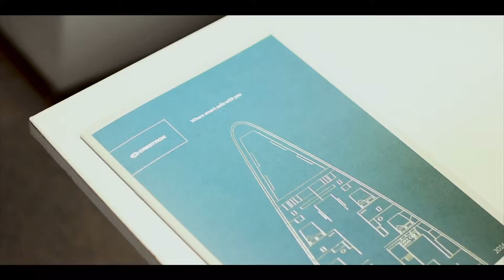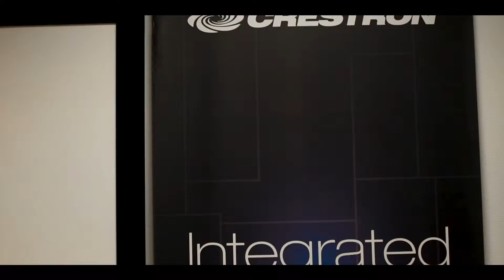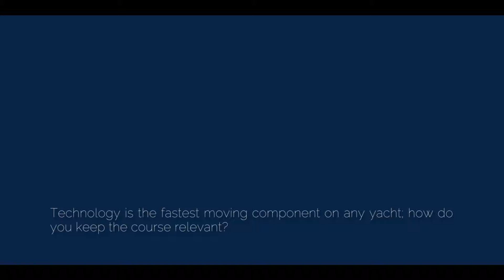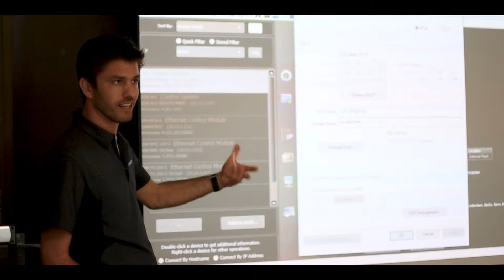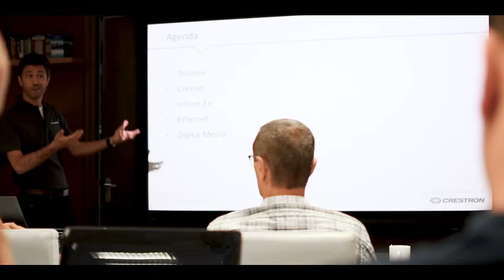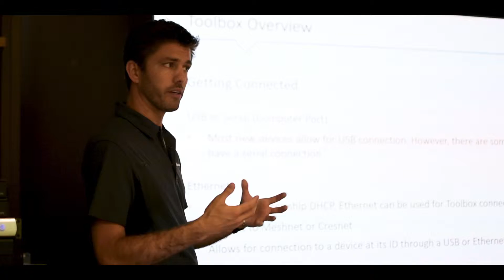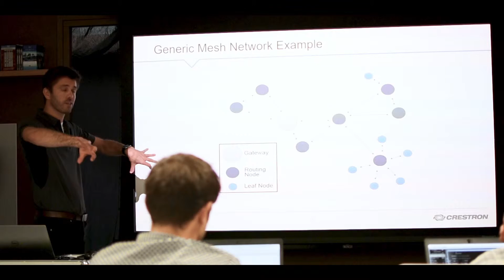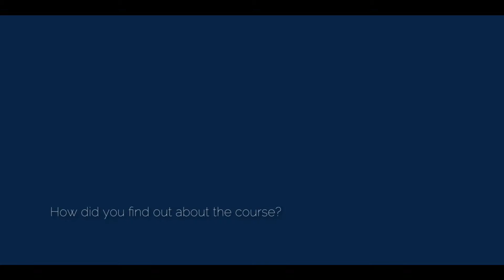Behind the scenes at the Just ETOs Yacht Entertainment Systems training course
Last month, another Yacht Entertainment Systems (YES!) training course ran in Holland. The unique course always attracts a varied range of attendees, from Chief Engineers and Electricians on yachts, to cruise ship ETOs looking to move into yachting.

This time the course had some extra visitors, in the form of Superyacht Technology. We wanted to find out on behalf of our readers what goes on at the course, as well as interviewing the key people involved. We also caught up with two of the trainees for a de-brief. For anyone considering booking a space, this should help you decide if the training is for you.

The YES! course is run by yacht ETO recruitment company Just ETOs in collaboration with Crestron, who include their Technician certification. On-site there is extensive equipment from manufacturers such as Crestron, Kaleidescape, Soundweb and KNX. Watch the full documentary to know more!